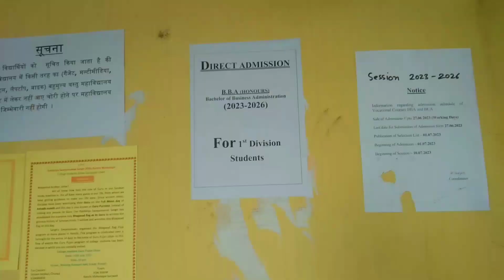S.S memorial College, रांची का सबसे सस्ता कॉलेज | s.s memorial college ranchi | ranchi college vlogs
Campus tour of SS memorial College, Ranchi | s.s memorial college ranchi | ranchi college vlogs
ranchi, college
ranchi_college_ video
suraj singh memorial college2022, ranchi university college, ranchi college2023, s.s. memorial college, sanjay gandhi memorial college ranchi, department of bba ss memorial college, ss memorial college me kaisi padhai hoti hai, ss memoral college kaha h 2022, ss memorial college ka fee structure 2023, s s memorial college ranchi, ss memorial college me admission kaise le., marwari college ranchi, ss memorial college kanke road ranchi, suraj singh memorial college ranchi 2023

1st.Song: LIQWYD - Feel Me

First बार exam हुआ College में और चोरी करना पड़ा 🤣😂|| S.s memorial college Ranchi || college vlogs ranchi
ssmemorial, campus, campustour, courses, fee, ug, inter, ranchi, campustourofssmemorial, look, class, uniform